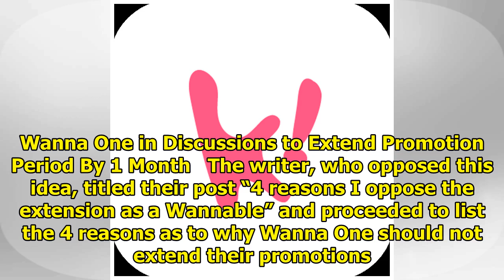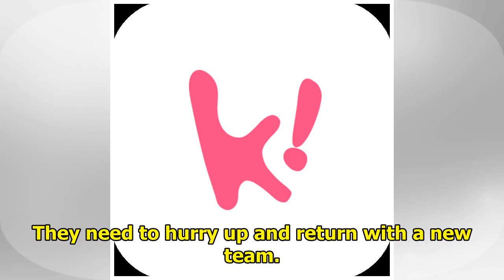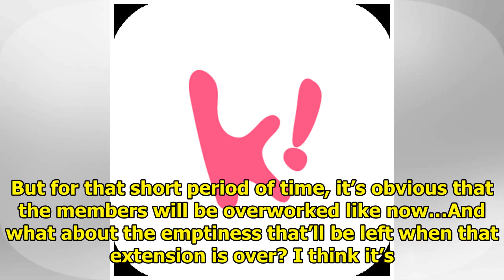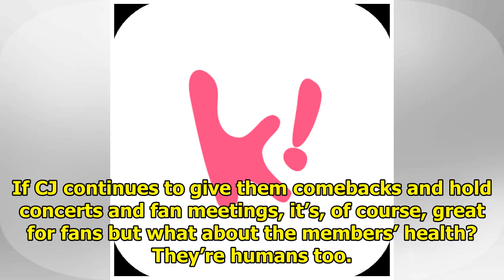Here’s Why Fans Oppose Wanna One’s Promotion Extension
A post on a Korean online community listing the reasons why Wanna One shouldn’t extend their promoti...